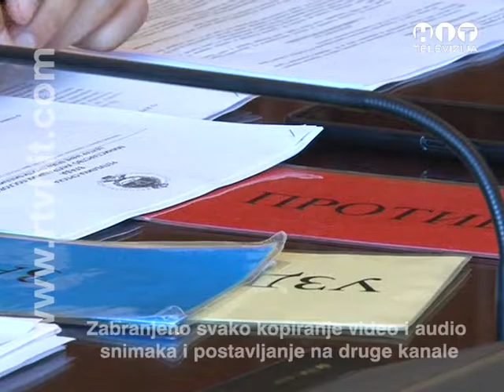OBJEKTIV BN Nastavak 46 sjednice SO RTV HIT